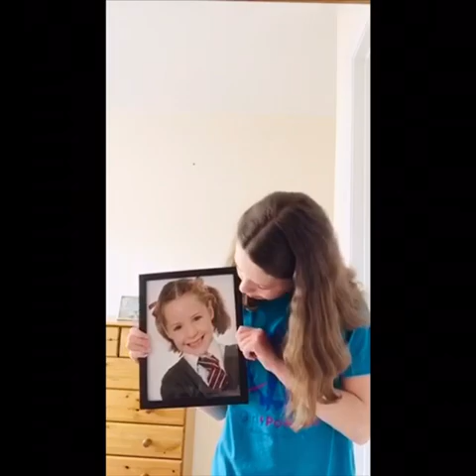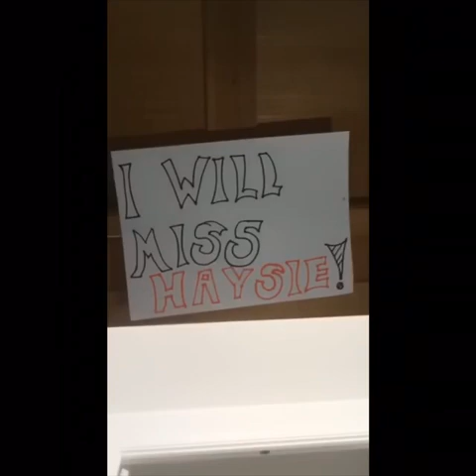Primary 7 Leavers Video 2020